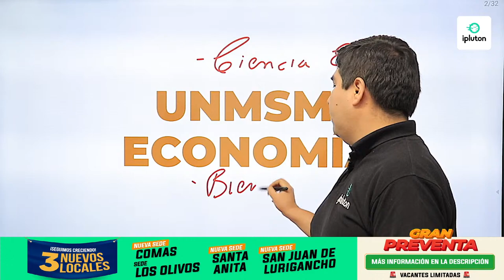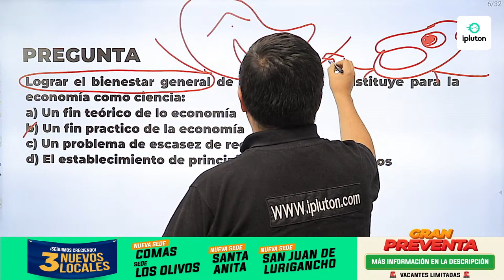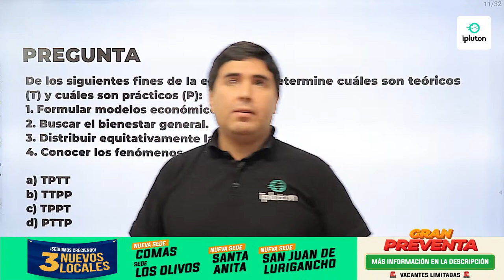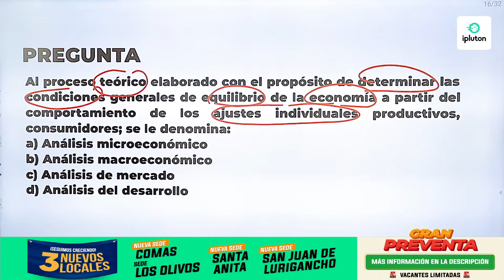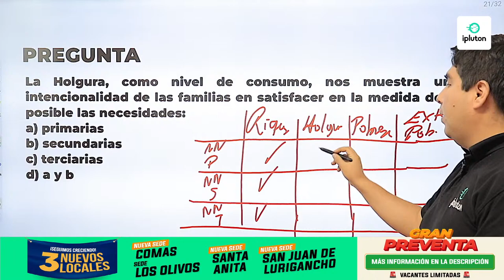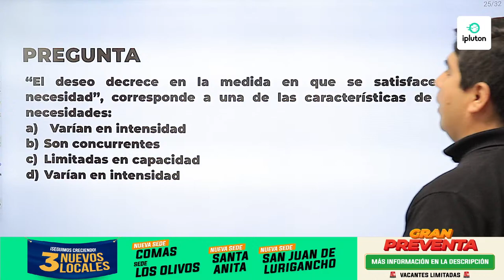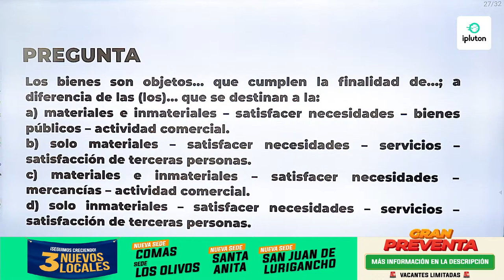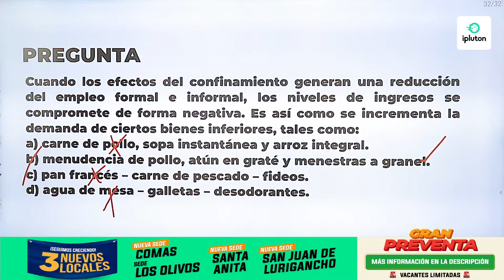Repaso Economía | Admisión / UNIVERSIDAD NACIONAL MAYOR DE SAN MARCOS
En esta oportunidad nuestro profesor Victor Esquivel,  nos dará un repaso SAN MARCOS, para el curso de Economía.

¿Quieres tener una preparación completa para el examen de admisión SAN MARCOS? 🤔
𝗘𝘀𝗰𝗿𝗶𝗯𝗲 𝗮 𝗻𝘂𝗲𝘀𝘁𝗿𝗼𝘀 𝗮𝘀𝗲𝘀𝗼𝗿𝗲𝘀 𝘆 𝗮𝘀𝗲𝗴𝘂𝗿𝗮 𝘁𝘂 𝗶𝗻𝗴𝗿𝗲𝘀𝗼 𝗔𝗛𝗢𝗥𝗔:

🏆 ¿𝗟𝗶𝘀𝘁𝗼 𝗽𝗮𝗿𝗮 𝗽𝗼𝘀𝘁𝘂𝗹𝗮𝗿?